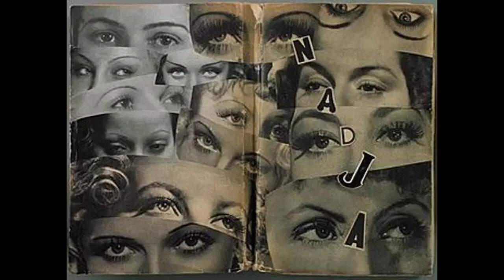Donna Haraway: da desaparição à proliferação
Alguns insights a partir do conceito de ciborgue de Donna Haraway, com uma pequena incursão sobre o devir mulher de Deleuze.